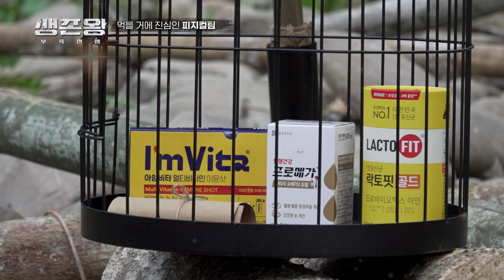먹는거에 진심인 피지컬팀! 피피엘? 오히려 좋아 유료광고포함 | TV조선 241104 | 생존왕 | TVCHOSUN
깃발 전쟁 우승상품이 무려 종근당건강 3종세트? 먹을거라면 두 팔벌려 환영이지!
첫 우승에 비타민에 유산균까지 알뜰하게 챙겨간다!